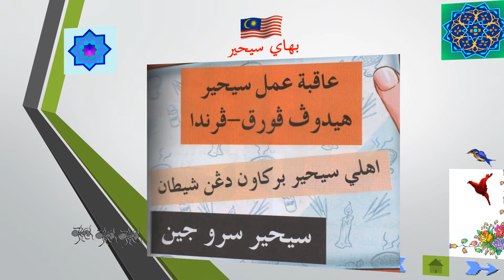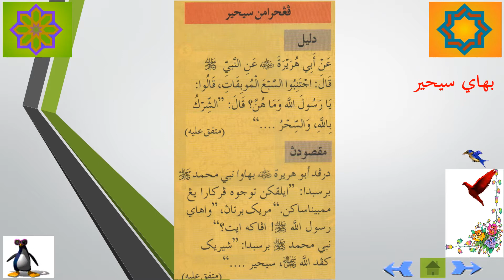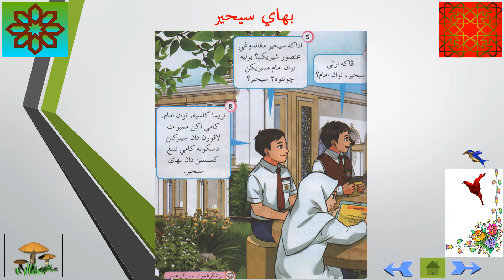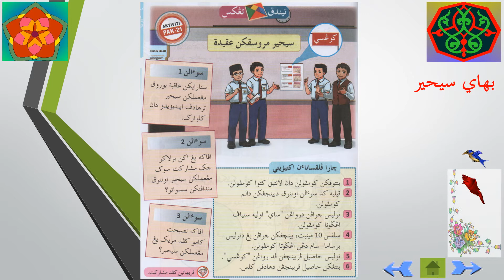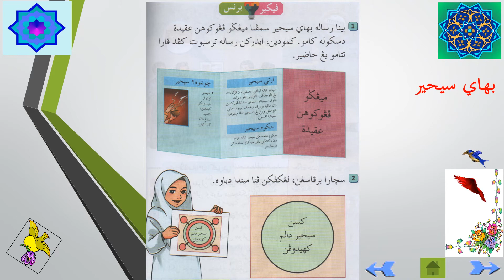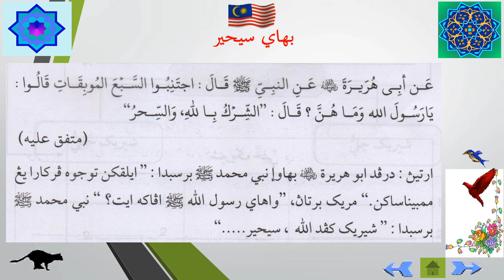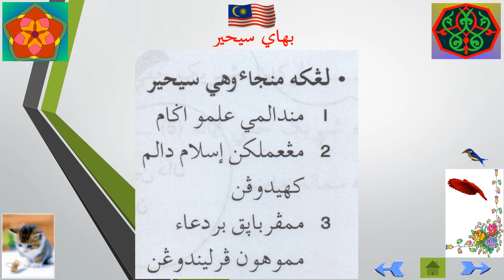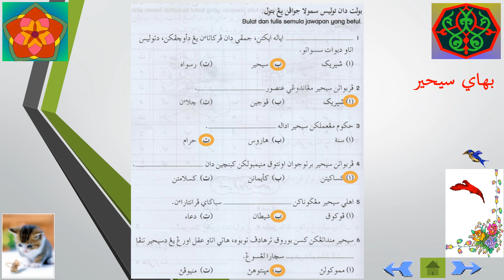Pendidikan Islam Tahun 5 (Aqidah): Bahaya Sihir (Maksud Sihir, dalil pengharaman Sihir & hukumnya).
BAHAYA SIHIR:
SIHIR: suatu jenis ikatan atau jampi atau perkataan yang diucapkan, sama ada ditulis atau dibuat bentuk sesuatu. Sihir boleh mendatangkankan kesan buruk terhadap tubuh, hati atau akal orang yang disihir tanpa menyentuhnya secara lansung.